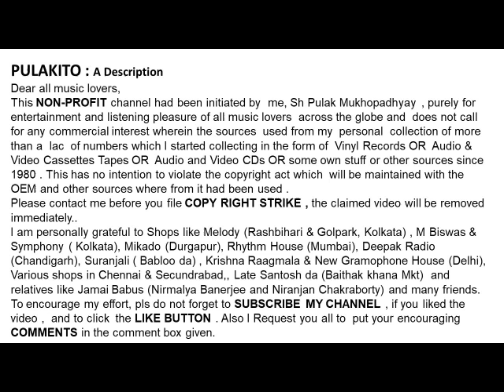Surashri Kesarbai Kerkar- Tilak Kamod- Sur Sangat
Tilak Kamod
Surashri Kesarbai Kerkar
 Sur Sangat

Help Please.